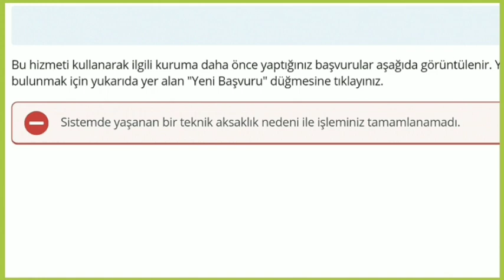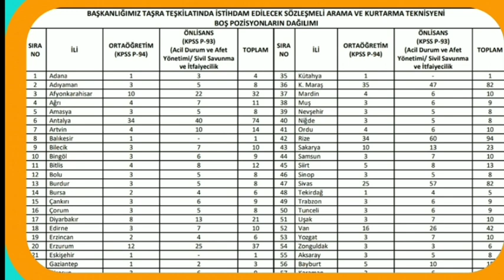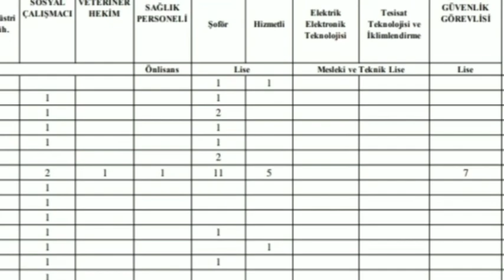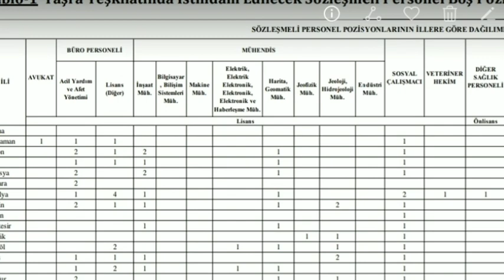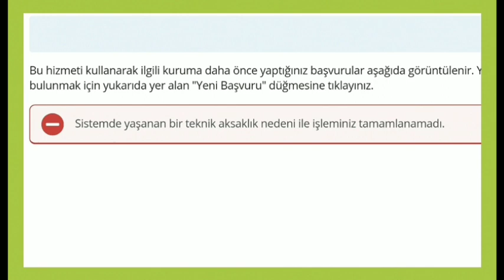1749 YENİ BAŞVURU AÇILAN İÇİŞLERİ AFAD BAŞKANLIĞI BAŞVURUSU NASIL YAPILIR NEREDEN YAPILIR KAÇ TERCİH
YENİ ALIM
YENİ BAŞVURU
YENİ MEMUR ALIMLARI

AFAD YENİ MEMUR ALIMI
AFAD ALIMI
AFAD 1749 MEMUR ALIMI
AFAD MEMUR ALIM İLANI GELDİ
ARAMA KURTARMA VE YENİ PERSONEL ALIMI
YENİ MEMUR ALIMI
AFAD MEMUR ALIMI

İçişleri Bakanlığı Afet ve Acil Durum Yönetimi Başkanlığından:
AFET VE ACİL DURUM YÖNETİMİ BAŞKANLIĞI
TAŞRA TEŞKİLATINDA İSTİHDAM EDİLMEK ÜZERE
SÖZLEŞMELİ ARAMA VE KURTARMA TEKNİSYENİ
ALIM İLANI
1- GENEL AÇIKLAMALAR
Afet ve Acil Durum Yönetimi Başkanlığı taşra teşkilatında çalıştırılmak üzere; 657 sayılı Devlet
Memurları Kanunu’nun 4 üncü maddesinin (B) fıkrasına göre 6/6/1978 tarihli ve 7/15754 sayılı
Bakanlar Kurulu Kararı ile yürürlüğe konulan “Sözleşmeli Personel Çalıştırılmasına İlişkin Esaslar”
ile 28/10/2016 tarihli ve 29871 sayılı Resmi Gazete’de yayımlanan “Arama ve Kurtarma
Teknisyenliği Sınav, Atama, Görev ve Çalışma Usul ve Esasları Hakkında Yönetmelik” çerçevesinde,
Tablo-1’de il bazlı adedi ve nitelikleri belirtilen toplam 1101 adet boş pozisyona giriş (uygulama ve
sözlü) sınavı ile sözleşmeli arama ve kurtarma teknisyeni alımı yapılacaktır.

2- SINAVA KATILMA ŞARTLARI
2.1. 14/7/1965 tarihli ve 657 sayılı Devlet Memurları Kanunu’nun 48 inci maddesinin (A)
bendinde belirtilen;
a) Türkiye Cumhuriyeti vatandaşı olmak,
b) Kamu haklarından mahrum bulunmamak,
c) Türk Ceza Kanununun 53 üncü maddesinde belirtilen süreler geçmiş olsa bile; kasten işlenen
bir suçtan dolayı bir yıl veya daha fazla süreyle hapis cezasına ya da affa uğramış olsa bile devletin
güvenliğine karşı suçlar, Anayasal düzene ve bu düzenin işleyişine karşı suçlar, zimmet, irtikâp,
rüşvet, hırsızlık, dolandırıcılık, sahtecilik, güveni kötüye kullanma, hileli iflas, ihaleye fesat
karıştırma, edimin ifasına fesat karıştırma, suçtan kaynaklanan malvarlığı değerlerini aklama veya
kaçakçılık suçlarından mahkûm olmamak,
ç) Askerlik durumu bakımından; askerlikle ilgisi bulunmamak, askerlik çağına gelmemiş
bulunmak veya askerlik çağına gelmiş ise muvazzaf askerlik hizmetini yapmış yahut ertelenmiş
veya yedek sınıfa geçirilmiş olmak,
şartlarını taşımak.
2.2. Sınava başvuru tarihinin son günü itibarıyla 30 (otuz) yaşından gün almamış olmak.
2.3. Güvenlik soruşturması ve arşiv araştırması sonucu olumlu olmak.
2.4. Ortaöğretim düzeyinde başvuran adaylar için; mesleki ve teknik ortaöğretim
kurumlarının Tablo-3’de belirtilen alanları ve dalları ile bunlara denkliği kabul edilen dallarından
mezun olmak.
2.5. Ön lisans düzeyinde başvuran adaylar için mesleki ve teknik ortaöğretim
kurumlarından mezun olmak kaydıyla; ön lisans düzeyinde öğretim veren kurumların “Acil Durum
ve Afet Yönetimi veya Sivil Savunma ve İtfaiyecilik” programları ile bunlara denkliği kabul edilen
programlarından mezun olmak.
2.6. Tablo-3 ve Madde 2.5.’de belirtilen mezuniyet alanları dışında yapılan başvurular kabul
edilmeyecektir.
2.7. ÖSYM tarafından 2020 yılında yapılan Kamu Personel Seçme Sınavı (B) Grubundan; ön
lisans mezunları için KPSSP (93) ve ortaöğretim mezunları için KPSSP (94) puan türünden 60
(altmış) ve üzerinde KPSS puanı almış olmak kaydıyla; her il için ayrı ayrı belirtilen sayı ve öğrenim
durumuna göre ilan edilen pozisyon sayısının 4 (dört) katı adayın içerisinde bulunmak. Başvuran
adaylardan her il için belirlenen sayıda ve öğrenim durumuna göre en yüksek puana sahip olandan
başlamak üzere yapılan sıralama sonucunda son sıradaki aday ile eşit puana sahip adaylar da sınava
girmeye hak kazanacaktır.
2.8. Adaylar sadece bir il için başvuruda bulunabilecek olup, tercih ettiği il için yapılacak
sınava katılacağından, birden fazla il veya nitelik (öğrenim) için yapılan başvurular kabul
edilmeyecektir.
2.9. En az B sınıfı sürücü belgesine sahip olmak.
2.10. Tartılma ve ölçülme çıplak ayakla olmak kaydıyla erkeklerde en az 1.60 metre, en fazla
1.90 metre, kadınlarda ise en az 1.55 metre, en fazla 1.80 metre boyunda olmak ve boyun 1
metreden fazla olan kısmı ile kilosu arasında (+,-) 10 kg dan fazla fark olmamak.
2.11. Fiziksel, ruhsal, görsel ve işitsel engelli olmamak.